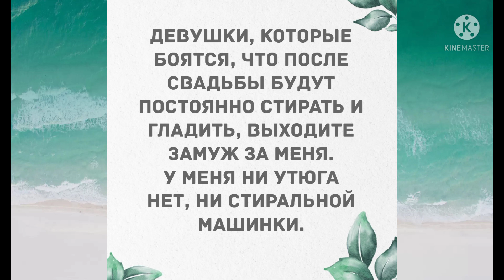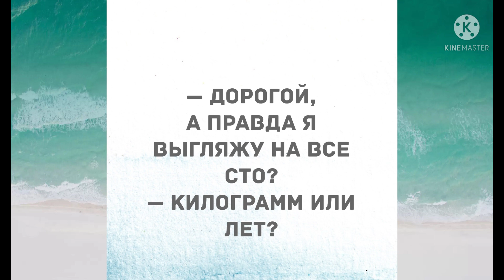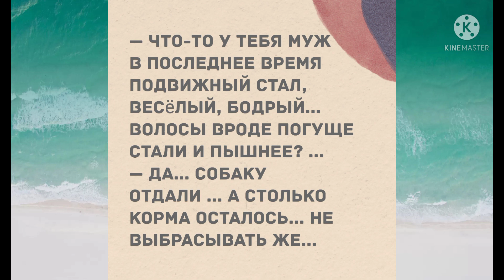Сборник смешных анекдотов! Юмор дня! Приколы! Позитив!